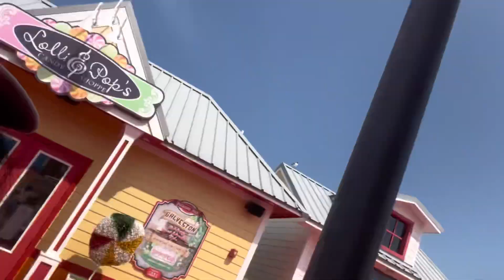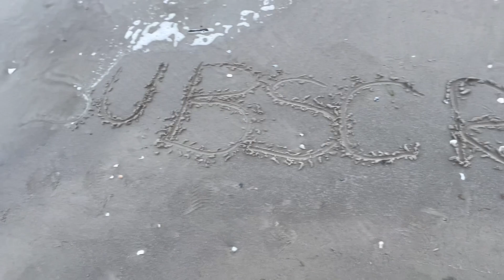I can’t believe this happened!!!